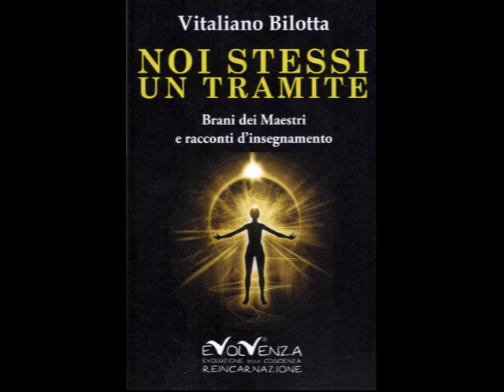Evolvenza Con la preghiera poi